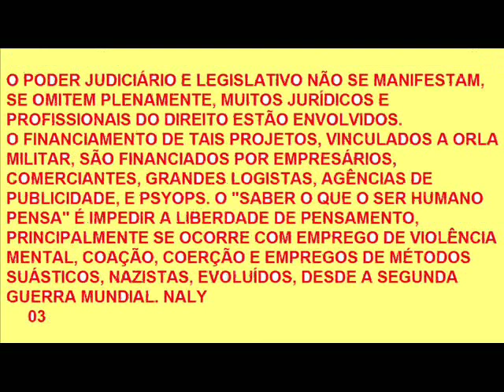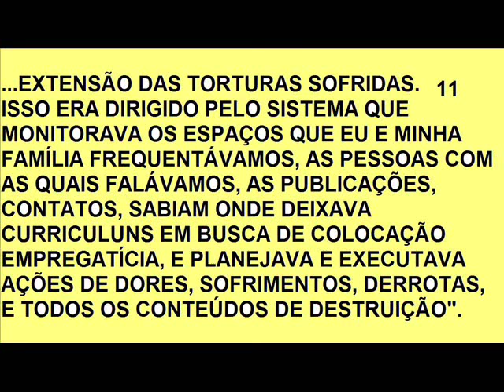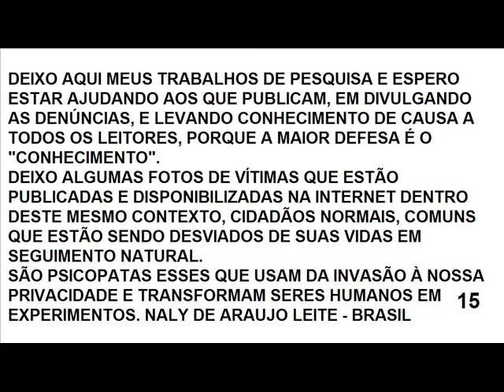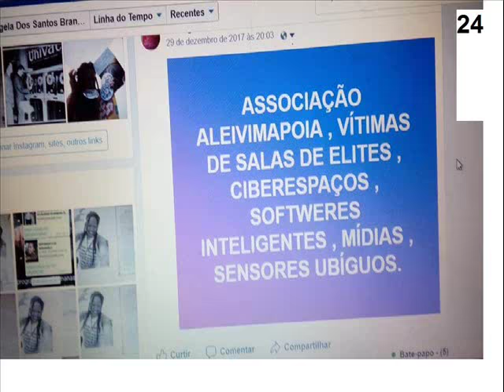CITIZENS TORTURED IN BRAZIL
LOOK FOR PAUSE TO READ BETTER,
NALY DE ARAUJO LEITE
BRAZIL